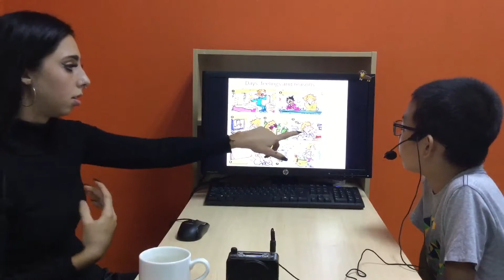CEC Ngoc Khanh_ES4P_Gia Bao_Video test 1_Test in November, 2019